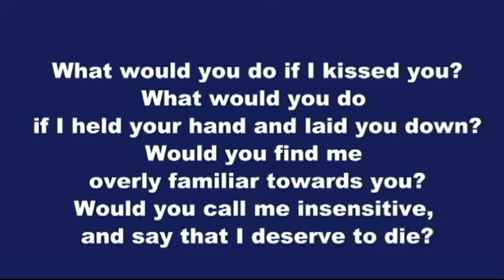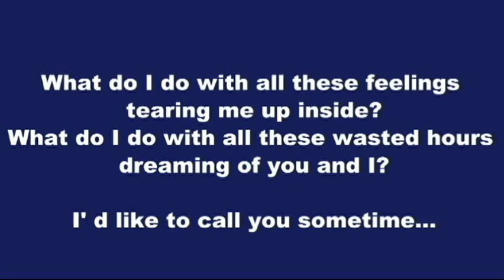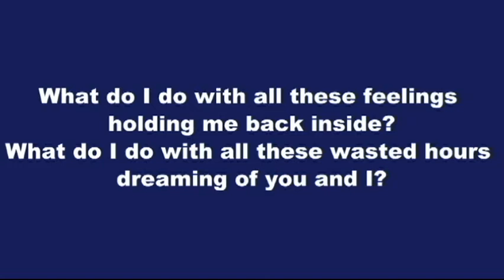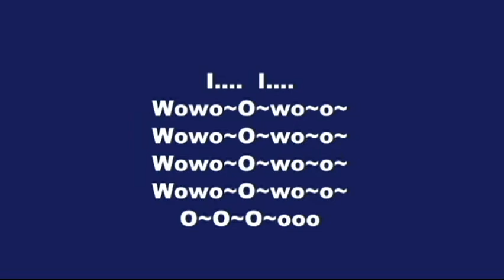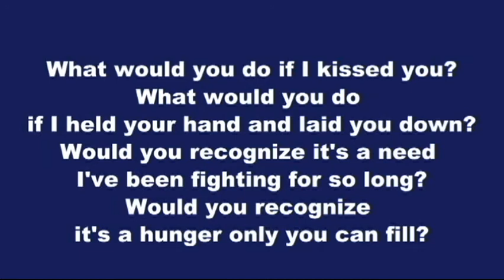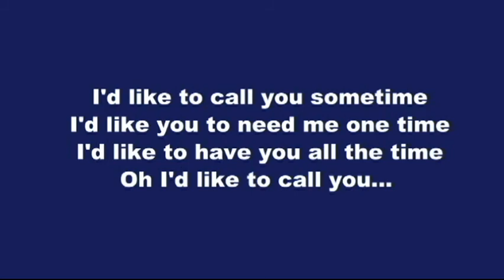036 Freshly Ground I'd Like 6min26